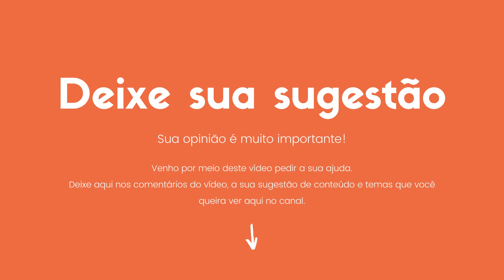PRECISO DE SUA AJUDA! 🦊 | BLOND FOX